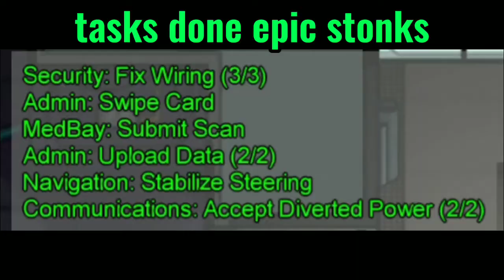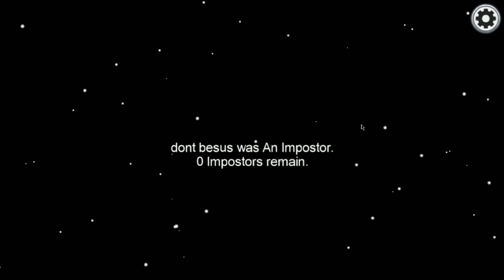Just doin' my tasks.